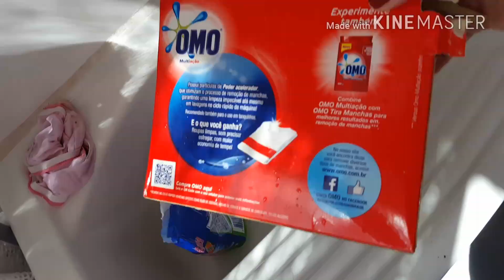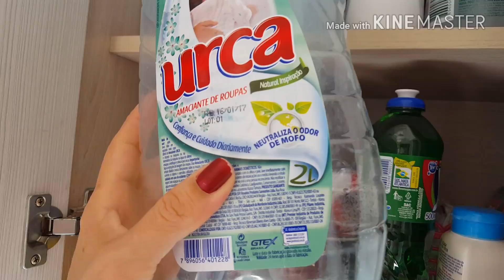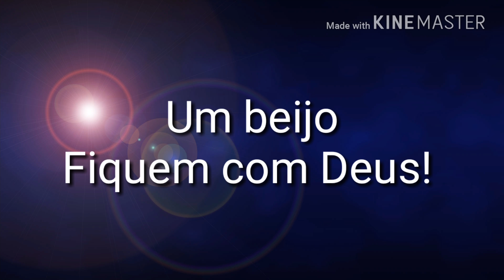CAIU TINTA NO TAPETE/EXCEDI NO BB CREAM/PRODUTOS DE LAVAR ROUPA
Oi gente. Eu troquei título e capa do vídeo anterior...rsrsrs...Era para esse ter sido liberado primeiro. Aqui mostro rotina de mãe com meninas de férias. Produtos de lavar roupas, como tirei tinta do tapete, arroz colorido com lentilha.
Bjs
Almoço numa panela só